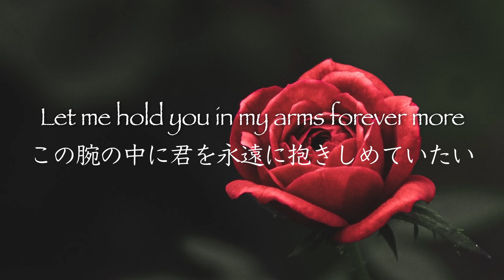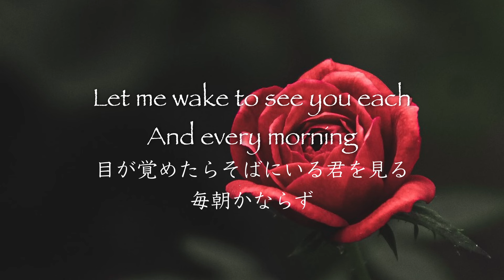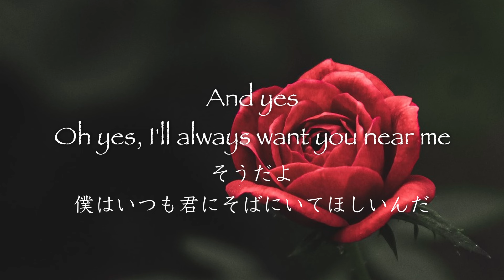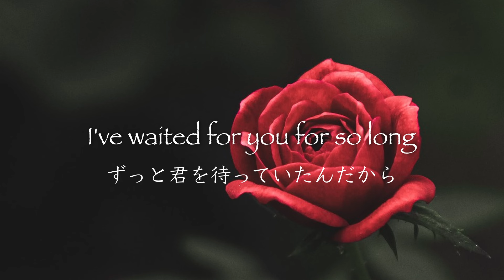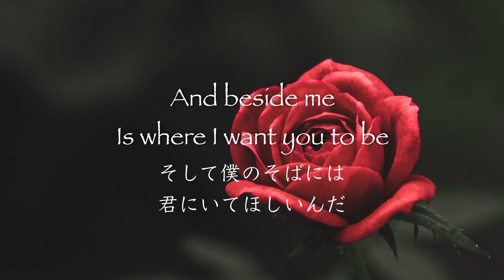LADY - Kenny Rogers【和訳】ケニー・ロジャース「レイディ」1980年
ケニー・ロジャースの大ヒット曲です。ライオネル・リッチーが書き下ろしプロデュースした曲です。ケニーの温かい、深みのある声が沁みますね。